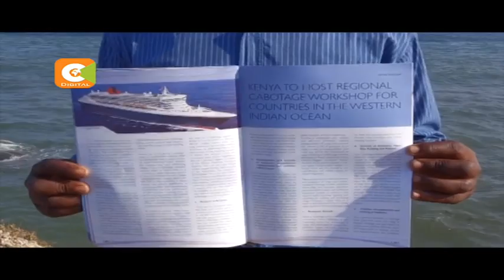Wanalalamikia kudorora kwa kazi zao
Wasema masharti mengi yamewekwa na kulemaza taaluma yao

Waliofanikiwa huko nyuma wabakia ombaomba Mombasa

Sasa wataka serikali kuingilia kati na kuani tasnia hiyo